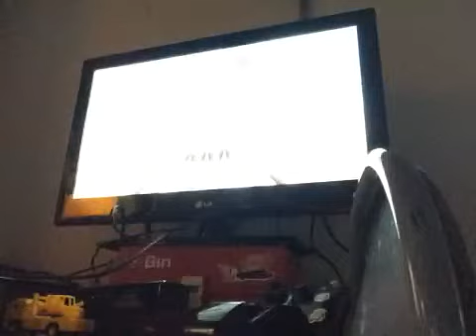Hour victory part 2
Watch as I destroy levels 2 and 3 on hour victory!